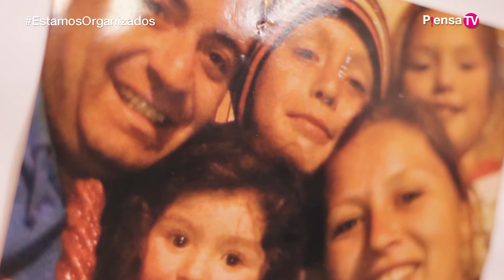Hogar de Cristo - Estamos Organizados